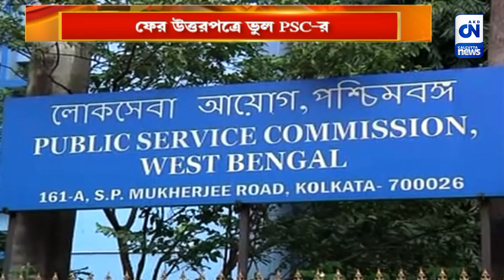ফের উত্তরপত্রে ভুল PSC-র, হাইকোর্টের নির্দেশে বাড়ল নম্বর | CN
ফের পাবলিক সার্ভিস কমিশনের উত্তরপত্রে ভুলের অভিযোগ। পাবলিক সার্ভিস কমিশনের গাফিলতির কারণে নিশ্চিত চাকরি পাওয়া থেকে বঞ্চিত হতে হয়েছিল নদীয়ার যুবককে। হাইকোর্টের নির্দেশে এক্সপার্ট কমিটির তত্ত্বাবধানে বাড়ল ওই যুবকের নম্বর।